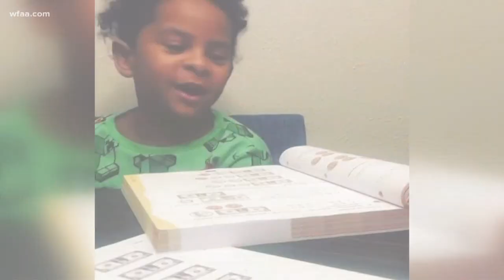Reasons to Smile: Fun with math problems, a spooky skeleton and acorns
When one little boy got a math problem about money, he really focused on the content of the question.